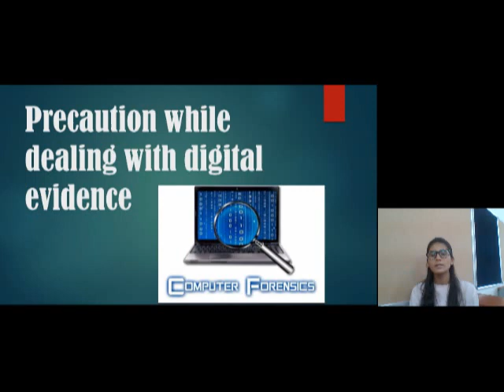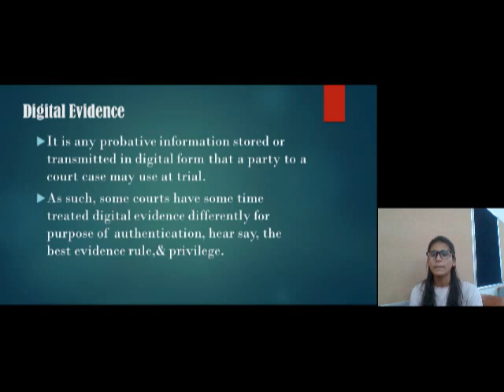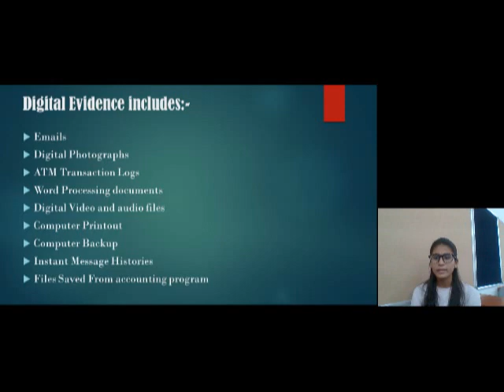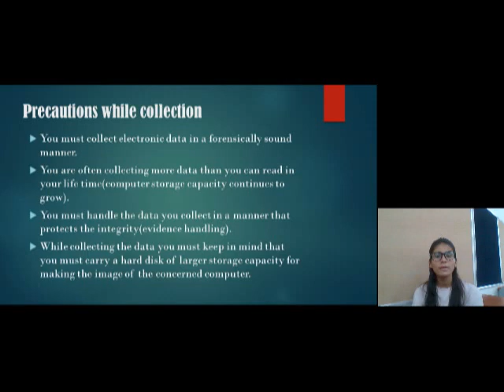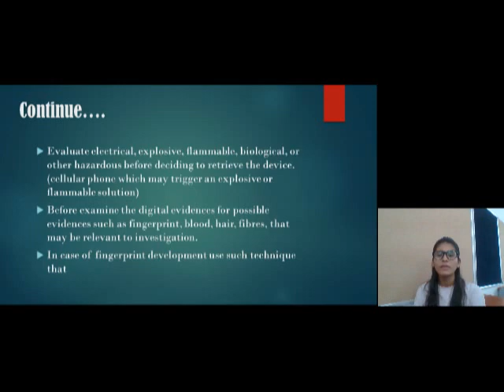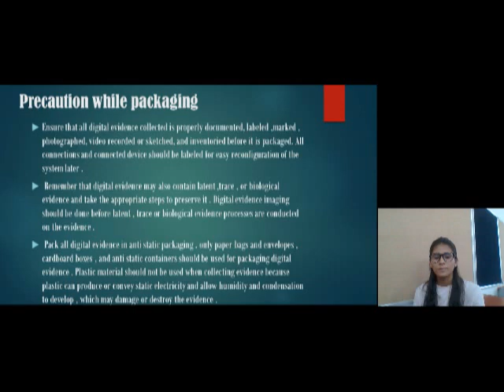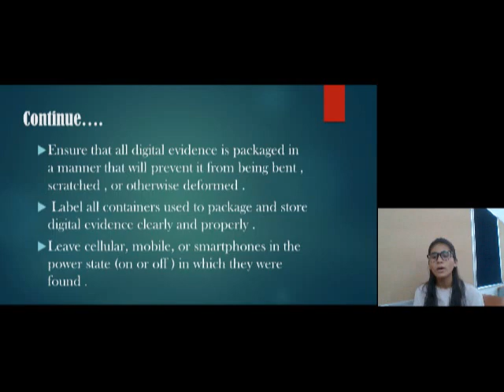Reeta Pandey, Precautions While Dealing With Digital Evidences, SVIFS, SVVV, Indore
@ Precautions While Dealing With Digital Evidences @